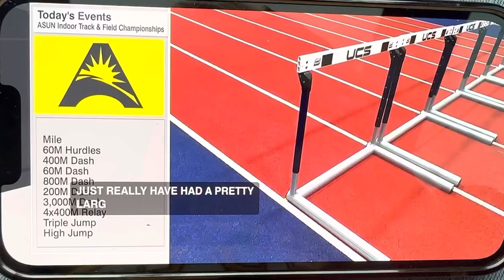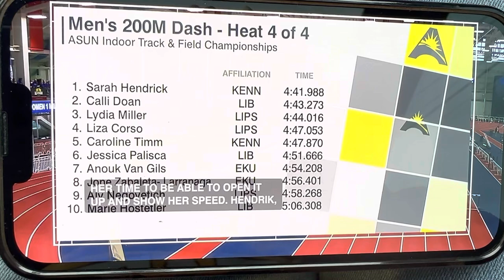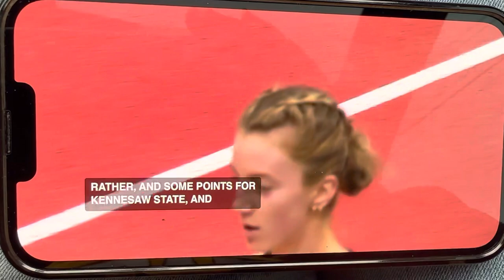Sarah winning the 1 mile final